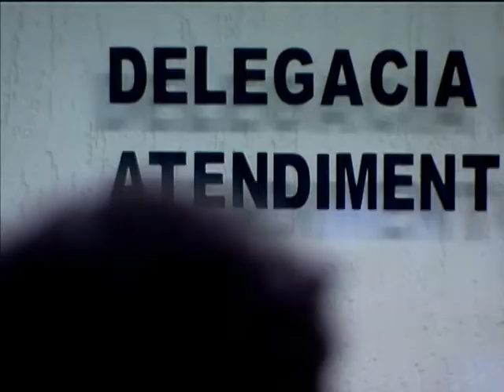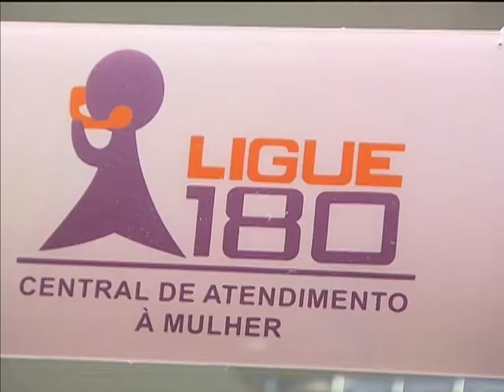Programa de apoio às mulheres vítimas de violência receberá investimentos de R$ 265 milhões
NBR NOTÍCIAS -13.03.13: Estudo com o Mapa da Violência 2012 mostra que o Brasil ocupa a 7ª colocação quando o assunto é violência contra a mulher. Entre 1980 e 2010, 92 mil mulheres foram assassinadas. Por isso, um programa lançado, nesta quarta-feira (13), pretende dar assistência completa às mulheres vítimas de violência. O apoio vai desde o atendimento jurídico, atenção à saúde e acolhimento até orientação para o trabalho. No total vão ser investidos R$ 265 milhões no projeto.